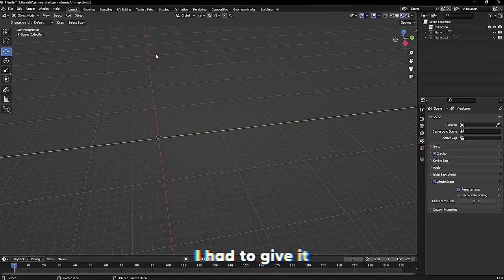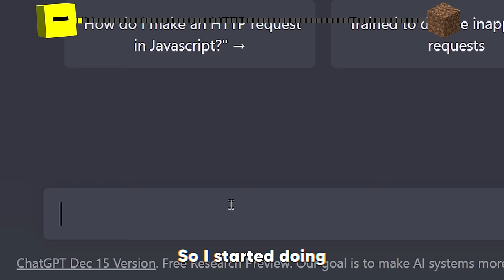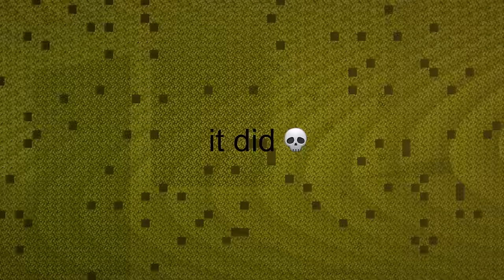I Recreated OG Fortnite in Minecraft Hardcore!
I Built Fortnite OG Island in Hardcore Minecraft!

Massive shout-out to @TrippyDawg  for making the opening shot, making a schematic for the shape of the island and huge help with organizing the event including setting up a server

Thanks to Everyone that participated in the Battle Royale game! Shout-out to @crealate  &  @thepetezaman9265  for winning!

To celebrate the Release of the New Season. I recreated Fortnite Battle Royale in Hardcore Minecraft. But there is a twist! It's the old version of Fortnite, with the OG Map island from chapter 1 with Tilted Towers and much more locations recreated in Survival Minecraft. This is a new original Hardcore Serie idea like Beppo, Sandiction and Wunba. Not Rekrap2 or ParrotX2 with The LifeSteal SMP or Hermitcraft with MumboJumbo and Grian.